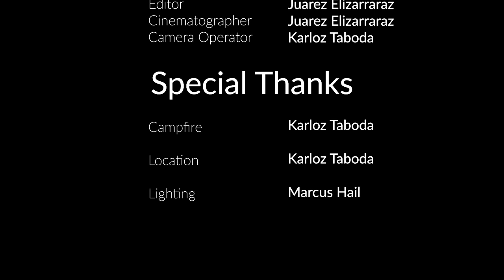The Last Cuentista - 90 Second Newbery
When faced to moving to a different planet how much can one really go through?